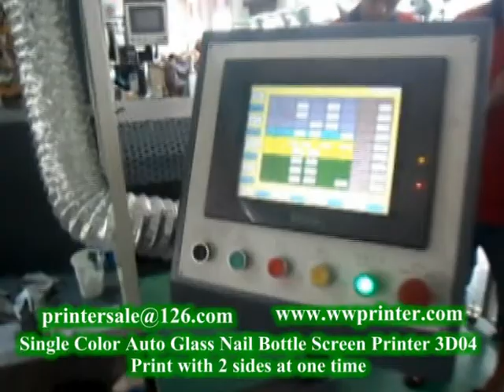Nail polish Bottle Screen Printing Machine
Nail polish Bottle Screen Printing Machine,screen printer for nail polish bottles, nail polish bottle printing machine with camera registration,vision nail polish bottle screen printer
1:Printing size: Round bottle: φ20-φ80mm length:25-150mm
                     Oval bottle:width:25-120mm, length:25-150mm
2:Speed: Round bottle:2400pcs/h.
       Square bottle(one side):3000pcs/h.
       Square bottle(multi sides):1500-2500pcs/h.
       Oval bottle:2600pcs/min
       Oval bottle(Two or full round):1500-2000pcs/h
3.Air Pressure: 0.6Mpa
4.Power: 380V 3phase 50Hz 30Kw
5.Machine Size:2400*1500*1700mm

Characteristics:

Full Servo system.
One color printing,oval bottle can be printed with full round. Square bottle can be printed 4 sides once time.
You use normal ink or high temperature ink or UV ink.
It can equipment with visual positioning as per customer requirement.

Applications:

This Multi-function Automatic Glass Bottle Screen Printer is fit for printing on the surface of cylindrical,oval and flat glass
bottles. This auto screen printer is special for cosmetic glass bottles printing.